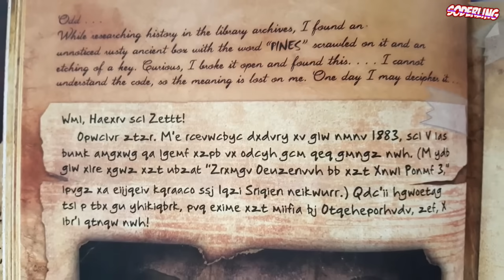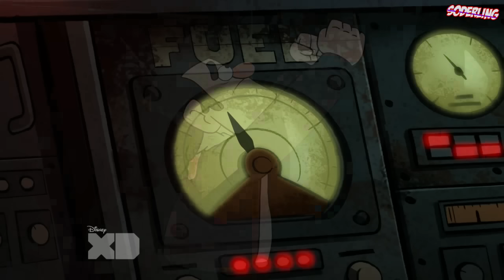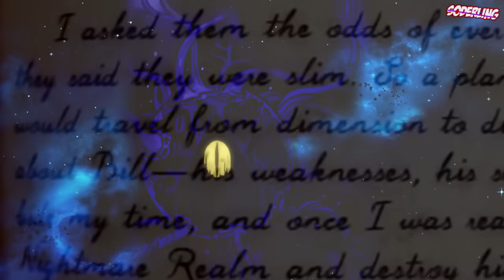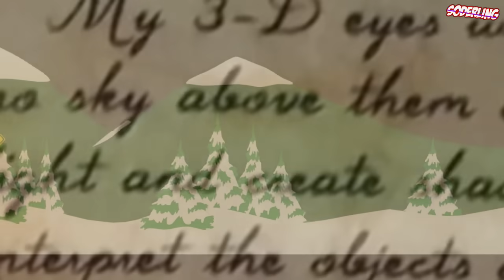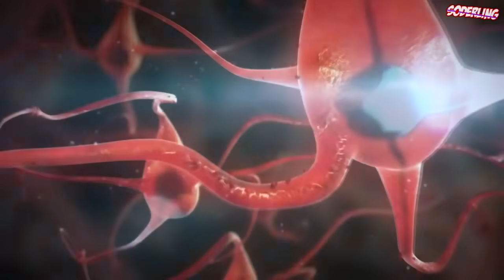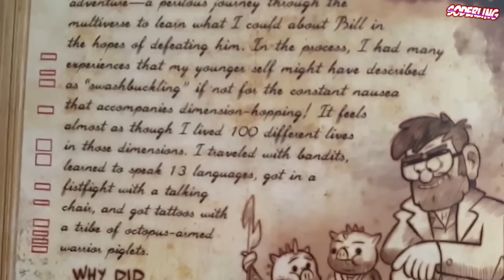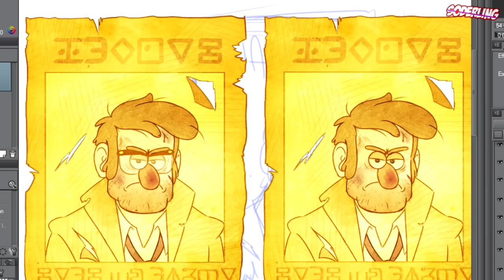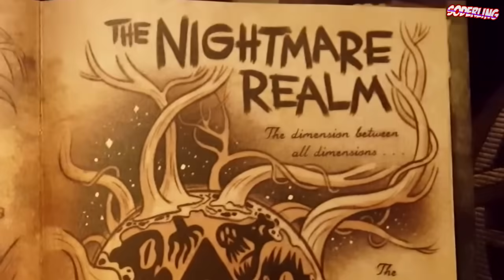Форд в Измерении 52 | Что произошло в Портале со Стэнфордом из "Гравити Фолз"?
Предыдущие видео:
(Стар в рабстве у Людо)

Наконец-то, вышел Дневник номер 3, и в нем раскрывается много секретов, ответы на которые не были даны в сериале. Сначала Форд попал в Кошмарное Измерение, где нет никаких правил, тут и поселился Билл со своей шайков. Стэнфорду удается от него спрятаться в кратере вместе с заблудшими сюда шахтерами. Они дали ему провизию, после чего ученый направился дальше, попав в Плоский мир. Нет, не тот, где родился Билл, но это было похожее измерение. Форда тут встретил неособо радушно и начали атаковать из-за его странной формы. Повезло, что его вовремя спасла Оракул. Она рассказала ему много всего о Билле, и именно она вставила Форду железную пластину в голову. За неделю Стэнфорд успел влюбиться в нее, но пришло время для расставания и продолжения миссии - поиски способа уничтожить Билла. Форд путешествовал с космическими бандитами, научился говорить на 13 языках, набил тату, как у щупальцевых свиней. Также он побывал во множесте параллельных реальностях Земли, в одной правят динозавры, во второй - дельфины, в третьей - все люди младенцы и так далее. И однажды спустя 30 лет он попал в идеальное измерение, где все точно так же, как на Земле, кроме одного. Стэнли не толкнул брата в портал, благодаря чему Форд с Макгаккетом сумели воспрепятствовать попаданию Билла в наш мир, и вывели лабораторию на новый уровень. После этого Форд был готов снова отправиться в измерение кошмаров, дабы одолеть демона Билла Сайфера раз и навсегда.
А, и кстати, похоже, Рик из "Рик и Морти" существует в этой вселенной, возможно, они даже встречались!
Кому интересно,  я использовал фоны для путешествий Форда из мультиков "Стар против Сил Зла", "Рик и Морти", "Звездные Войны", "Моя Маленькая Пони: Дружба - это чудо", "Зверополис", "Южный Парк", "Дэнни-призрак", "Аватар: Легенда о Корре".